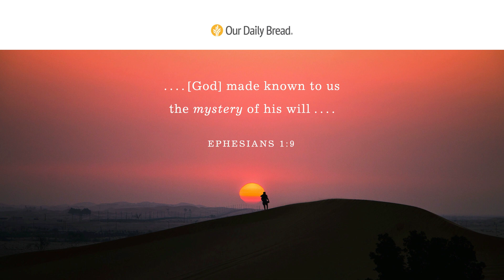The Adventure | Our Daily Bread | Daily Devotional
Join us for today's reading from Our Daily Bread.